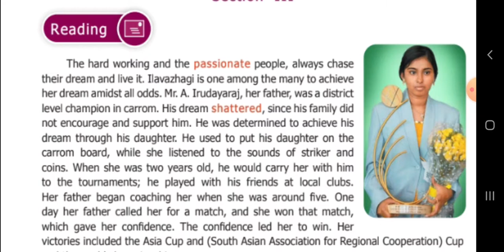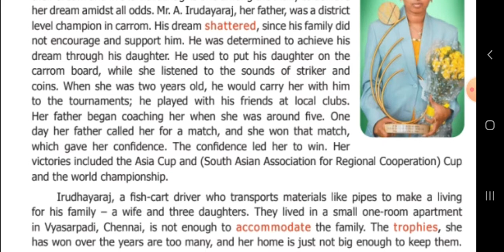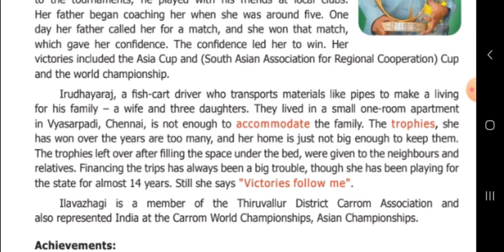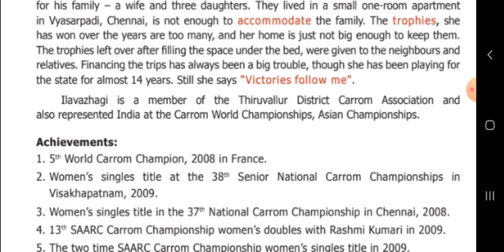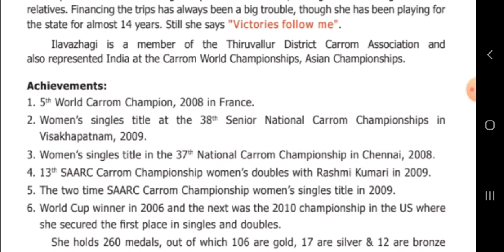8th English - Unit 2.(Section- 3)